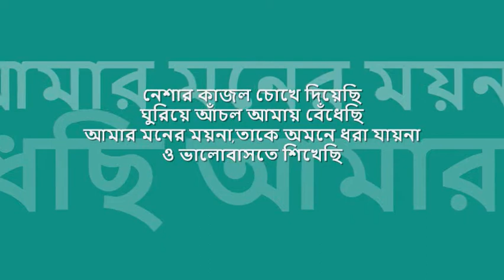neshar kajol chokhe diyechhi | শ্রাবন্তী মজুমদার : : RPG Saregama stereo digital OST from CD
forever college classics : : নেশার কাজল চোখে দিয়েছি

title:  নেশার কাজল চোখে দিয়েছি, artist: শ্রাবন্তী মজুমদার, lyric: মুকুল দত্ত, tune: বাসু মনোহারী, label: RPG Saregama